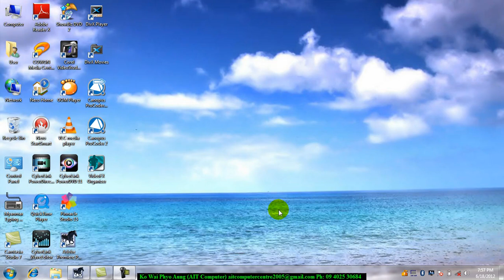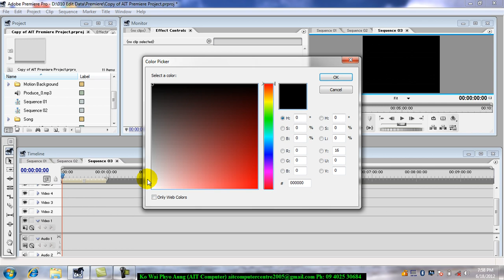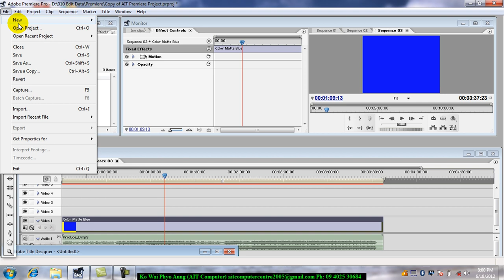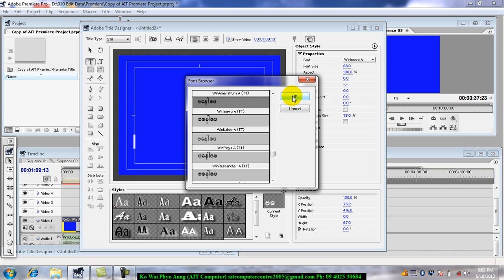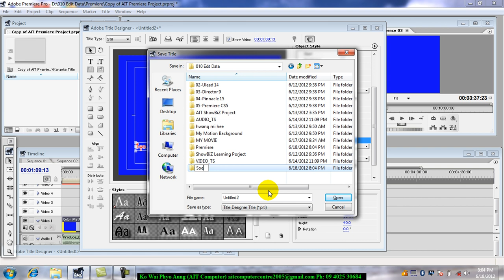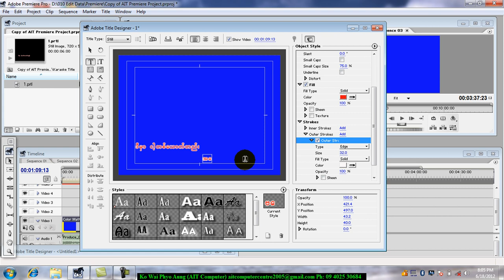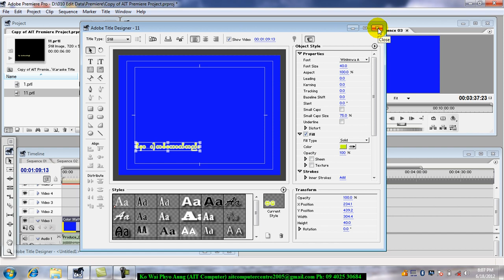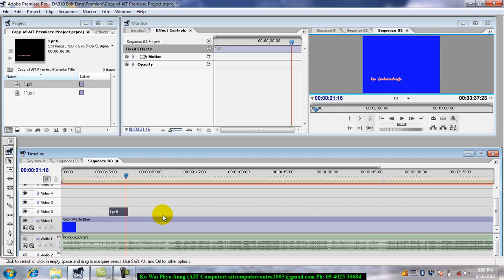Karaoke Title Intro ပြုလုပ်နည်းသင်ခန်းစာ | Premiere Pro Myanmar Lesson